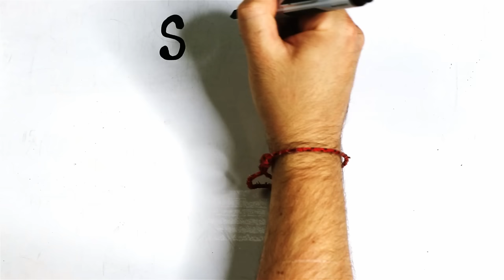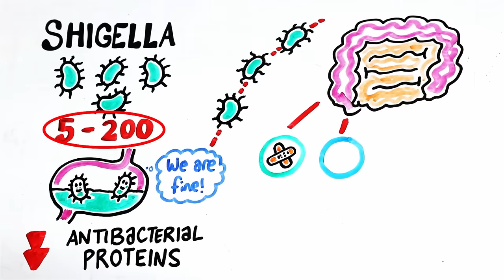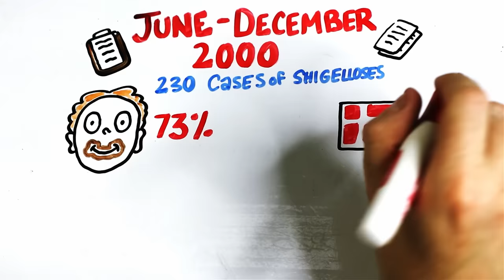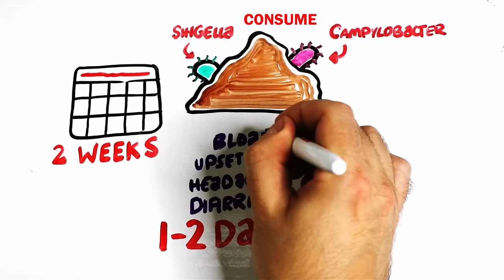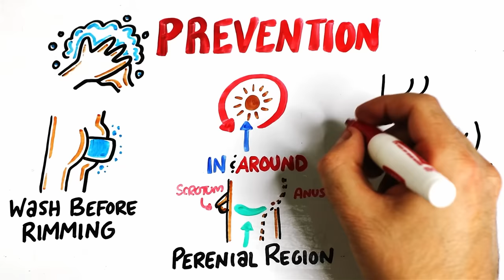What Happens When You Eat Someone's Butt?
Eating booty is ON THE RISE! The act is more popular than ever, but new scientific research finds that it could be dangerous? What is going on in the world of anilingus, because researchers are making some big swings.

Written by: Gregory Brown and Mitchell Moffit
Drawings by: Max Simmons
Edited by: Luka Šarlija